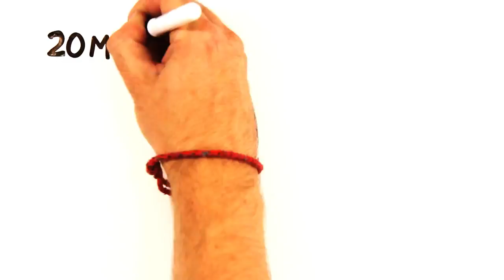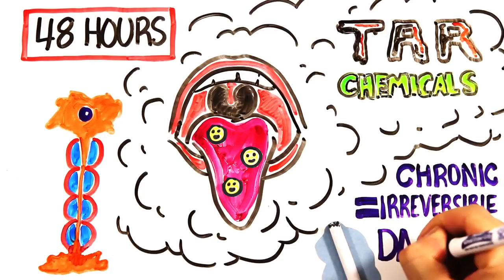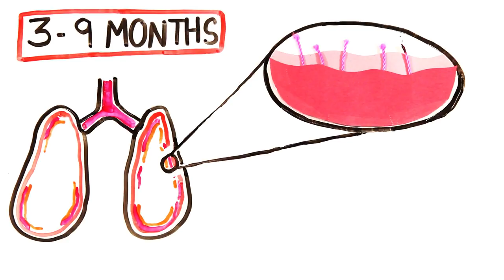What Happens When You Stop Smoking? - science Tv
How fast does the body recover?

Written by: Amanda Edward, Rachel Salt, Greg Brown and Mitchell Moffit

ASAPSCIENCE INC.

Further Reading---